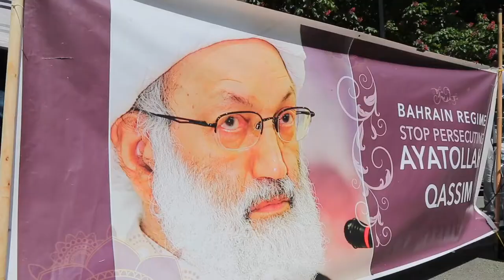نشطاء بحرينيون يشاركون في تظاهرة امام السفارة البحرين تنديداً بجرائم النظام الخليفي